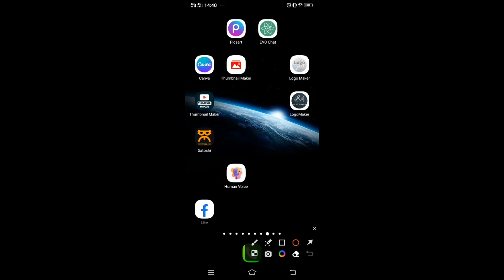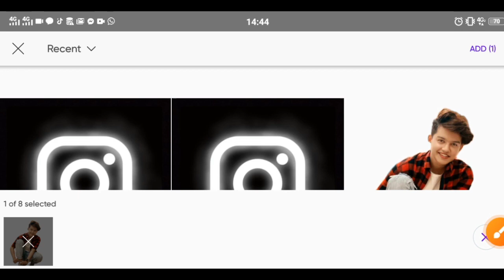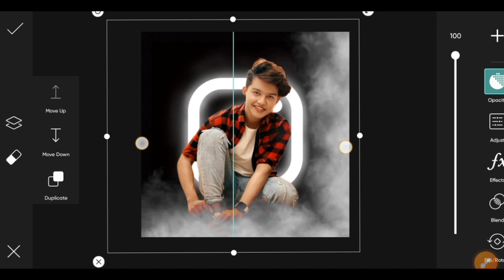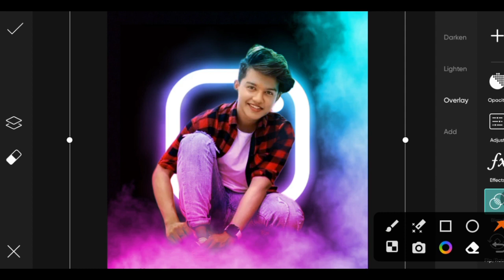smooth editing tutorial 🖌️📸 nilpanagoda # sl ranjith #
sl ranjith#
nilpanagoda #
thanks you very much to everyone who watched this video